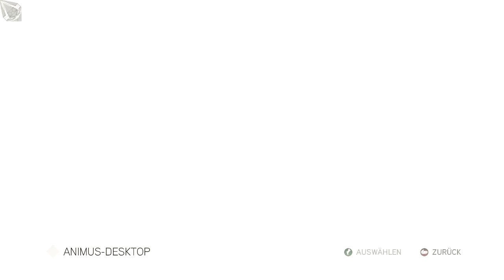Let´s Play Assassin´s Creed II | PART 13 | Zerstreut in Florenz [German/HD]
So viel zu sehen, so wenig Verstand.